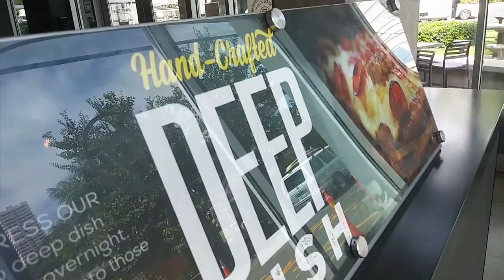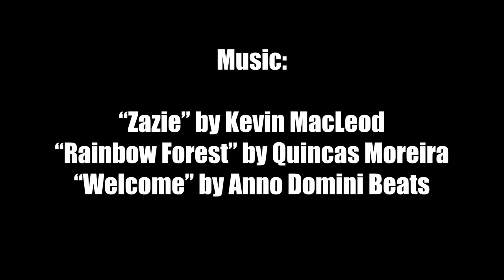Playing Dress Up | BETTER EVERYDAY - S03:E25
- I discover Pieology
- some time at the skate park
- Aiea Loop Trail
- a dumpster fire in the middle of the night... literally
- the kids dress up